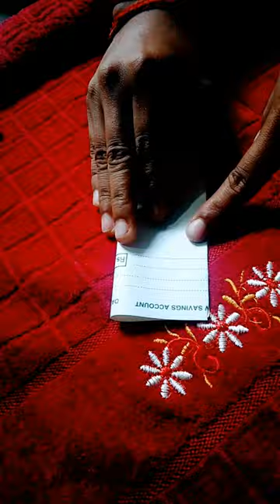dustbin box craft🎁/ Naiyo Lagda Dil❤/ create by YouTube short